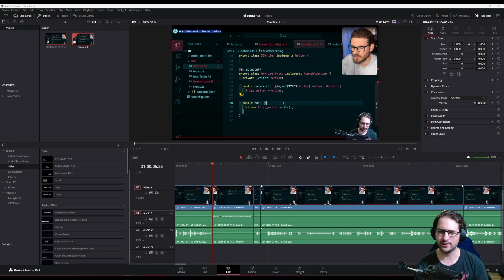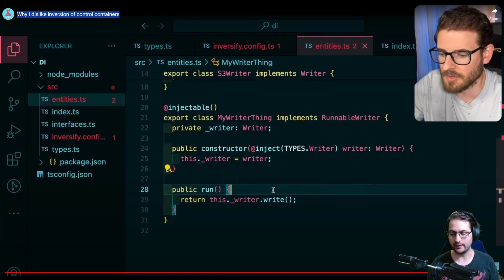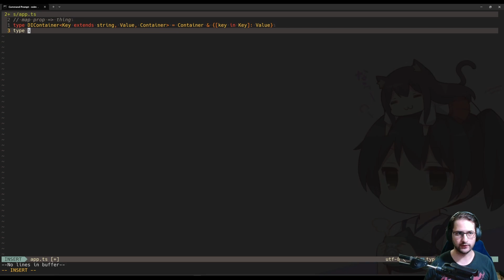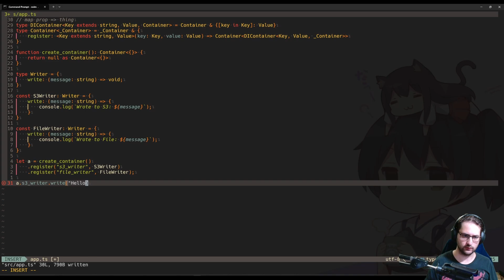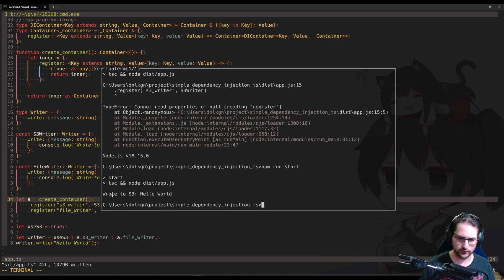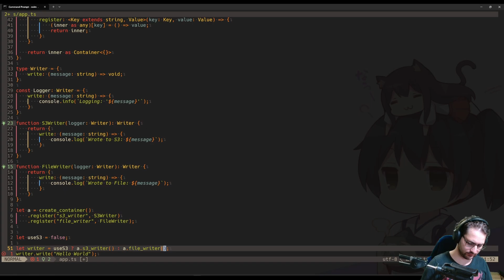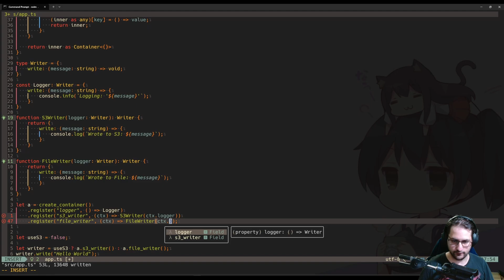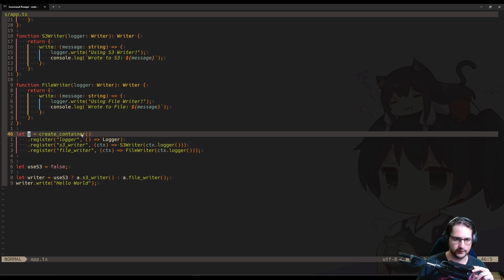Dependency Injection Container from Scratch: Escalating a response into a coding adventure :)